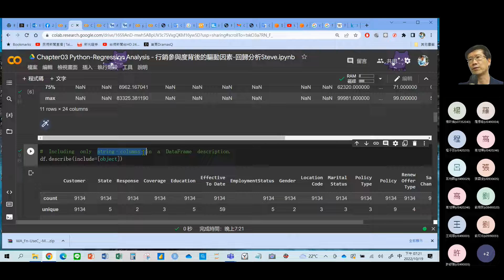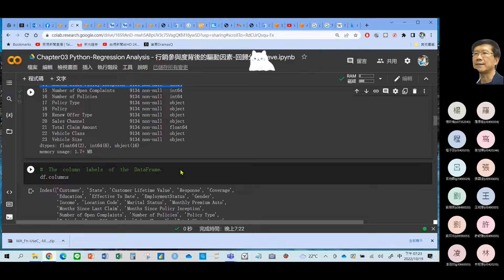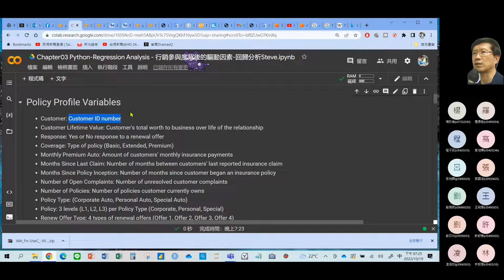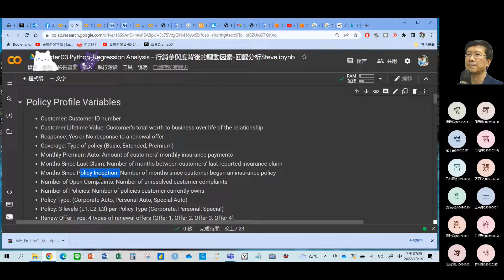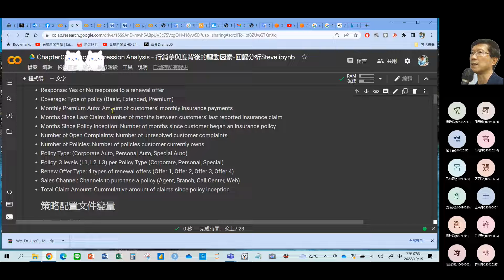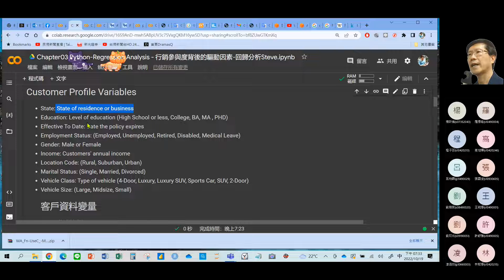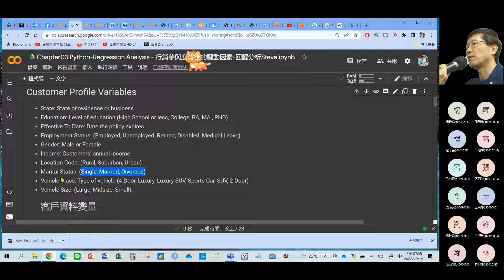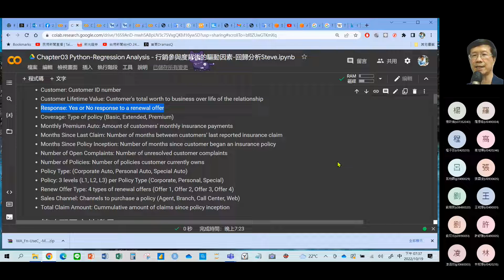行銷資料科學實務與應用 使用Python機器學習為例 Chapter03 Python Regression Analysis 行銷參與度背後的驅動因素 回歸分析 03